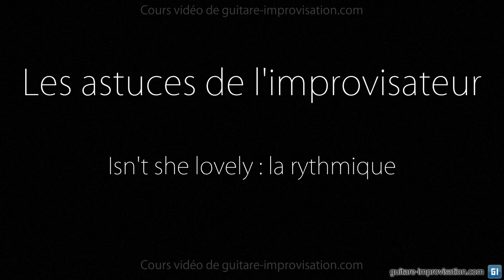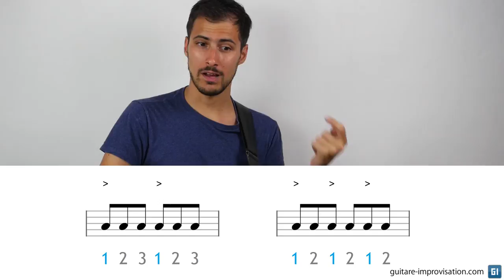Isn't She Lovely : la rythmique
Voici des conseils pour jouer une rythmique efficace sur Isn't She Lovely de Stevie Wonder. C'est une rythmique en 6/8 et avec un effet percussif. Je montre plusieurs variantes puis je fais la rythmique sur une grille, break compris.

Le cours vidéo intégral (85 min) sur l'improvisation et l'accompagnement de Isn't She Lovely est disponible

Si cette vidéo vous a fait progresser pensez à soutenir mon travail en faisant un don